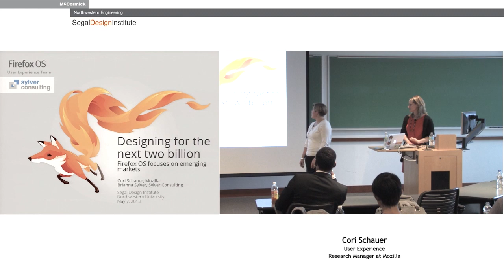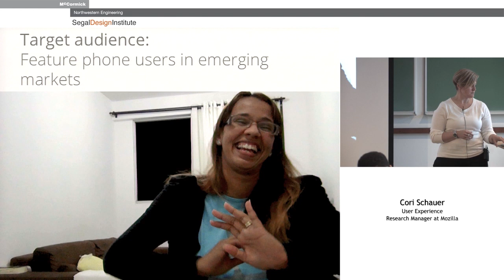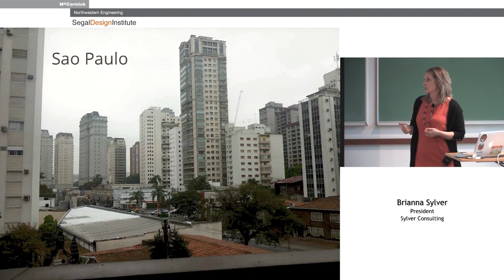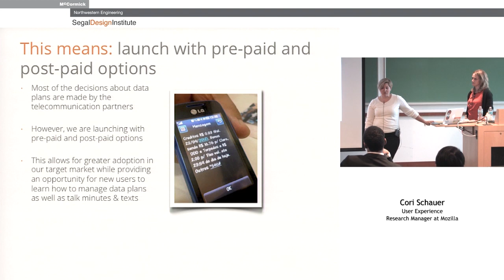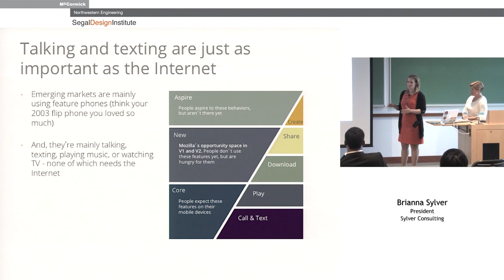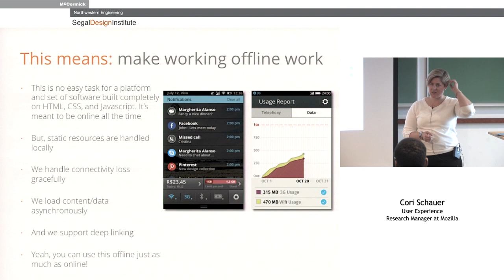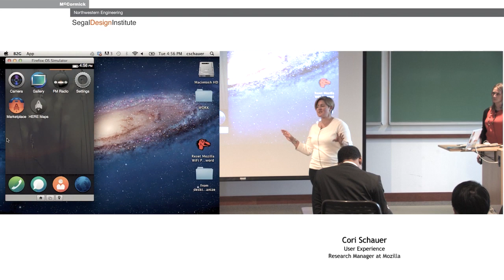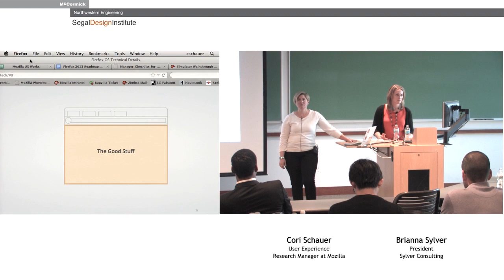Designing for the Next 2 Billion Users: Firefox OS Focuses on Emerging Markets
Mozilla believes in the power of the Web, and has designed an open mobile platform to bring the Internet to a new set of users — the next two billion. Firefox OS is set to launch into emerging markets worldwide beginning Summer 2013. Come see the device and learn about its development. Take away appreciation for what it means to know your user, and how that knowledge has supported Mozilla in developing a better user experience for Firefox OS.

In this hour talk, given to McCormick students on May 7, Mozilla's User Experience Research lead, Cori Schauer, and Sylver Consulting's president, Brianna Sylver, team up to share key learnings of their collaborative work together in Brazil and Colombia.